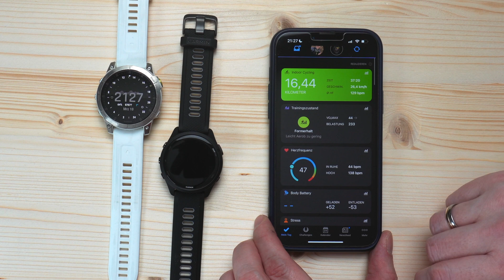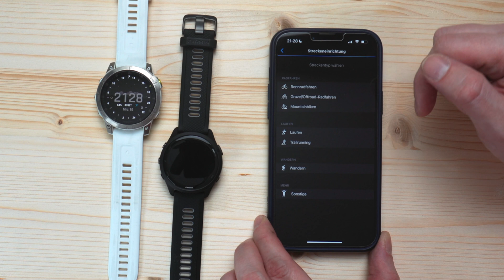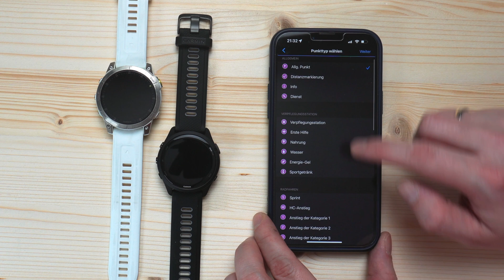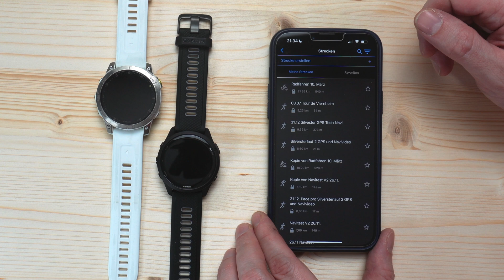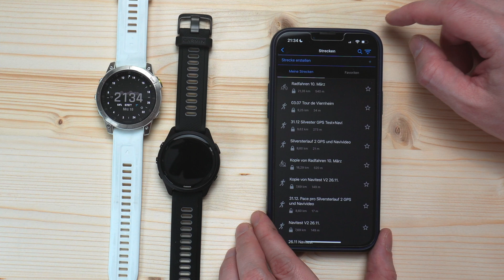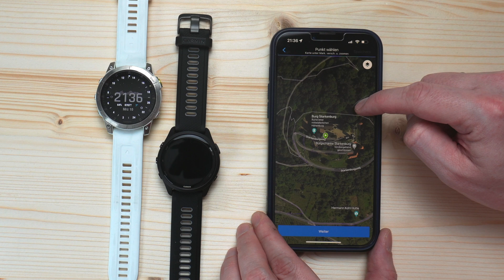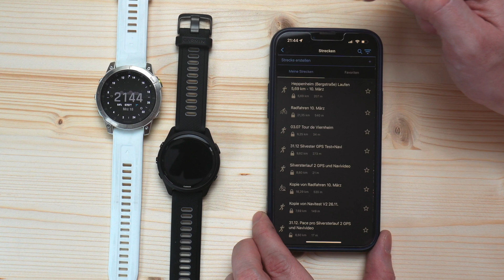Routen planen mit der Garmin Connect App Tutorial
In diesem Tutorial möchte ich euch zeigen wie ihr in der Garmin Connect App eigene Touren für eure Garmin Instinct, Forerunner, Fenix, Tactix, Enduro 2 und Epix Uhren, aber auch den Edge Explore 2 oder 1040 planen könnt. Im ersten Schritt erstellen wir eine automatisch erzeugte Route, welche von Garmin selbst erstellt wird. Im zweiten Teil nutzen wir den Routenplaner für eine eigene Strecke bzw. ich zeige euch wie ihr die Strecke erstellen und bearbeiten könnt.
Viel Spaß planen eurer nächsten Routen!

Alles rund um Garmin

▬Meine Laufausrüstung▬▬▬

 ▬ Meine Ausrüstung ▬▬▬▬▬▬▬▬▬▬▬▬

Das Video ist in folgende Kapitel eingeteilt:

0:00 Einleitung
0:53 Wie komme ich zur Planung?
2:05 Automatische Route
4:40 Manuell Planen
10:26 Strecke auf die Uhr Senden und die Navigation starten